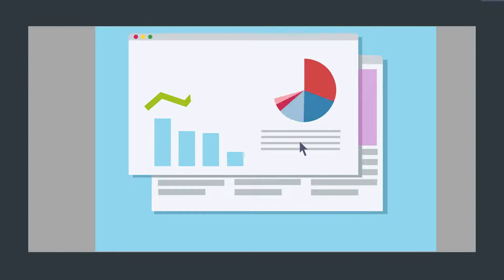Media Vault Online Paul Hines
What is Artificial Intelligence and how does Nowsite Marketing use it?
Artificial Intelligence is the ability of a computer program to think and learn